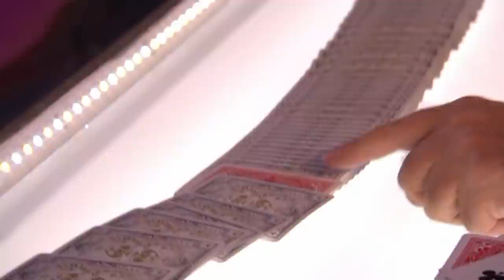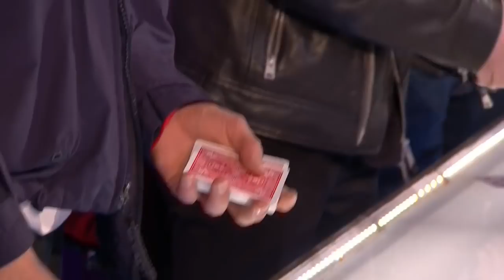Is this the ONE DIRECTION of MAGIC? | Unforgettable Audition | Britain's Got Talent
WOAH! The magic just keeps on coming with 4MG!

Even Simon Cowell was left absolutely SPEECHLESS by the end of their audition!

A truly unforgettable (and unbelievable) audition...